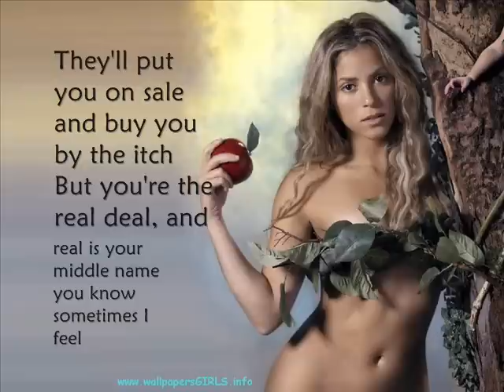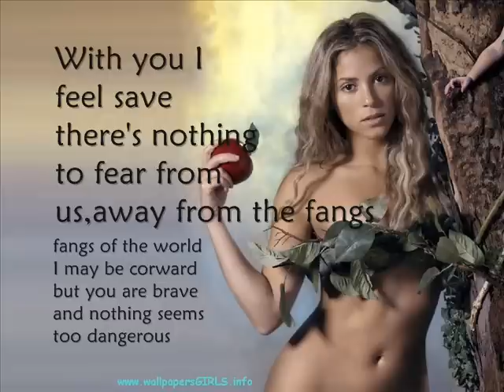Shakira - Animal City (Lyrics)